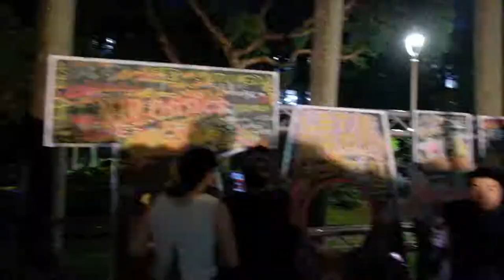2017 Nuit Blanche 白晝之夜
【2017 台北白晝之夜，10 月 7 日降臨公館！】

🌘 將近 100 組藝術作品和精彩表演盡在
🌗 超過 30 座展覽館、LiveHouse、書店徹夜開放
🌖 跨 5 大洲國際藝術家來台，全球同步歡慶

今年 10 月 7 日，整個城市都是你的夜間美術館！

🌑 準備和 20 萬隻夜貓一起前進藝術金銀島 🌕

夜遊路線：臺灣大學—羅斯福路—客家文化主題公園
夜遊時間：10/07 (六) 18:00～10/08 (日) 06:00
參加資格：擁有和我們一起整夜不睡的探險精神

⭐ 台北白晝之夜 Nuit Blanche Taipei 2017 Partners

指導單位：臺北市政府
主辦單位：臺北市政府文化局
共同響應：Nuit Blanche 2017
策展單位：BIAS Architects 衍序規劃設計顧問有限公司
主力協辦：法國在台協會、台灣法國文化協會、瑞士文化基金會、義大利經濟貿易文化推廣辦事處、歐洲經貿辦事處、歐洲在台商務協會